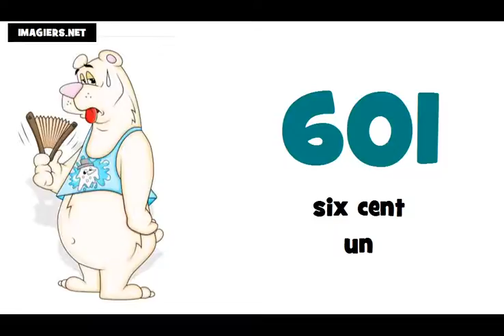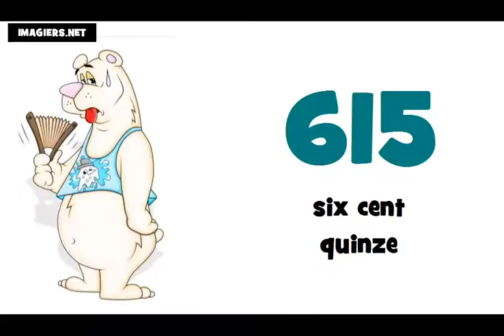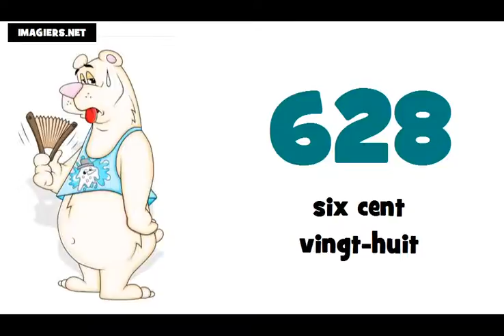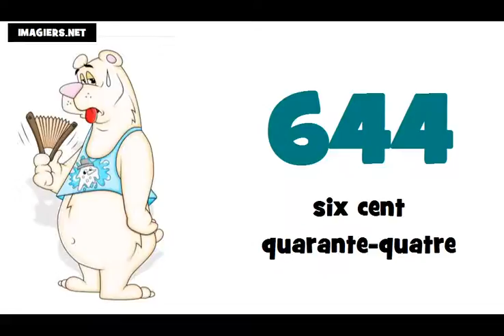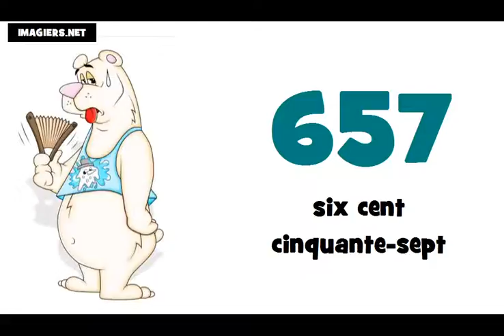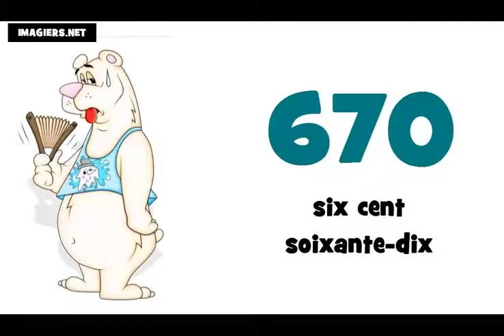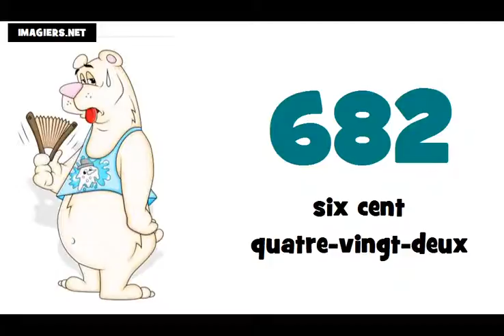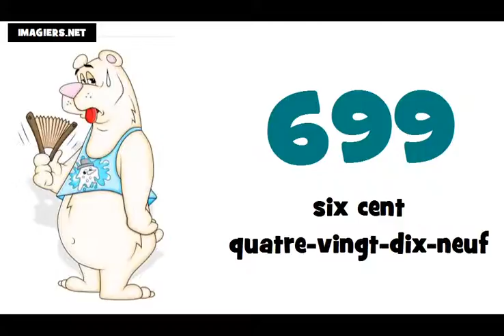Je compte de 600 à 700